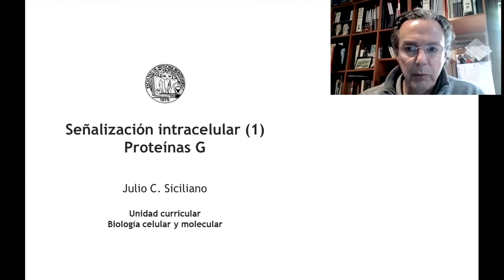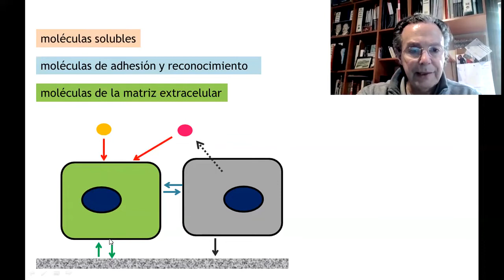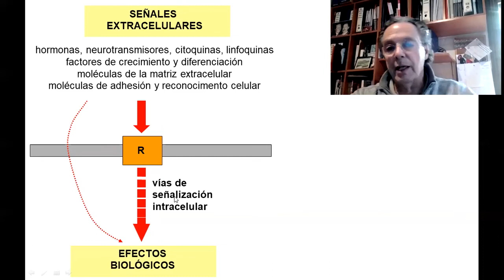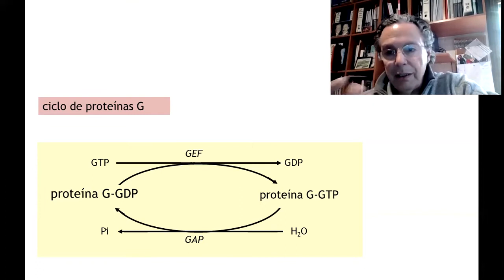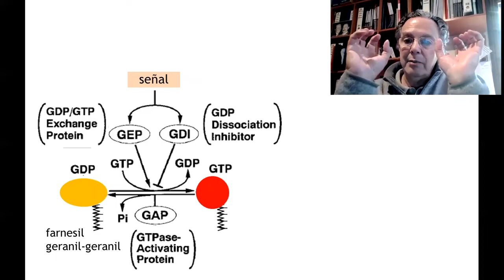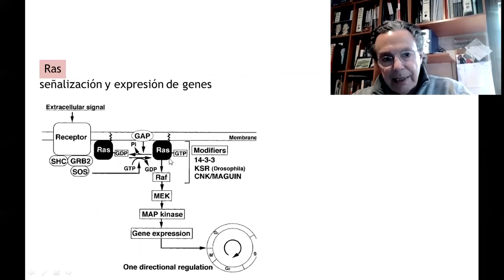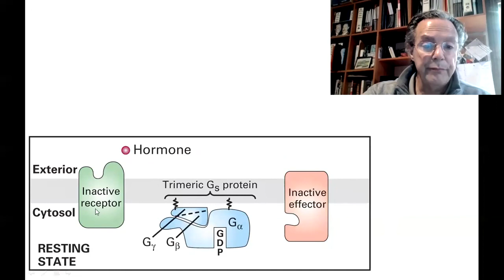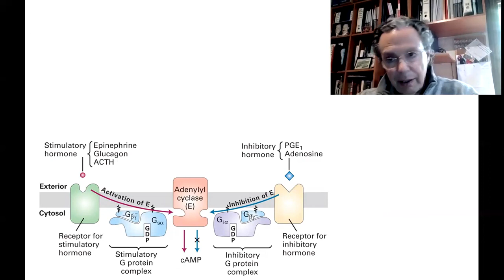BCM - T4a - Señalización intracelular (Parte 1)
Teórico 4a - Señalización intracelular (Parte 1)
Julio Siciliano
2020